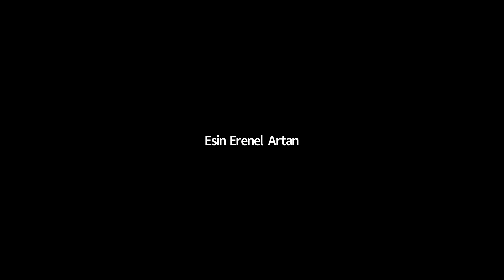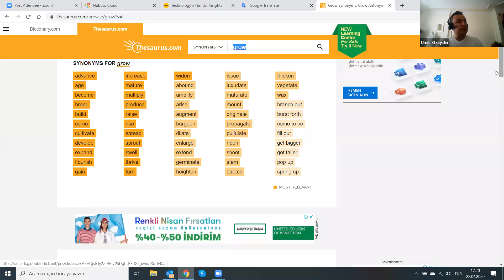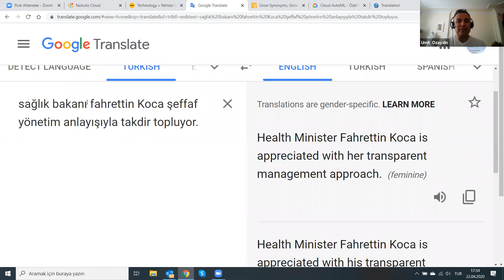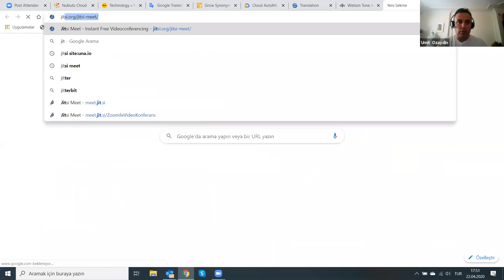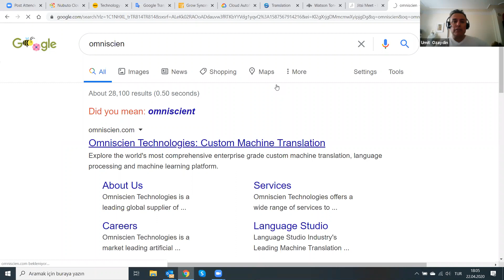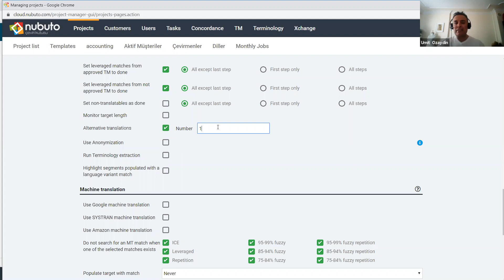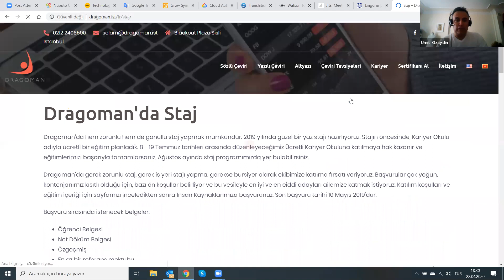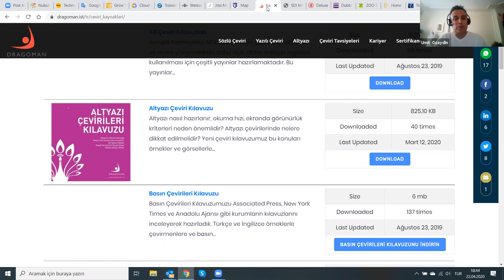Genç Çevirmenler Platformu ile buluşma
Bu akşam Genç Çevirmenler Platformu ile buluştuk. 90 dakikalık uzunca bir seminer oldu. Güzel sorular ve yorumlar için teşekkür ediyorum. Çeviri ile teknolojiyi birleştiren kariyer yolculuğunuzda görüşmek dileğiyle diyorum.